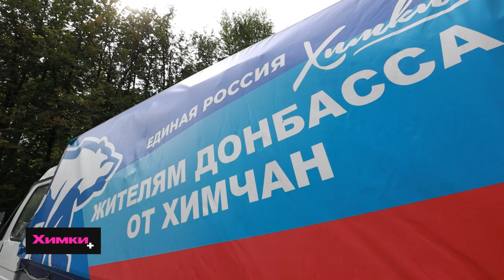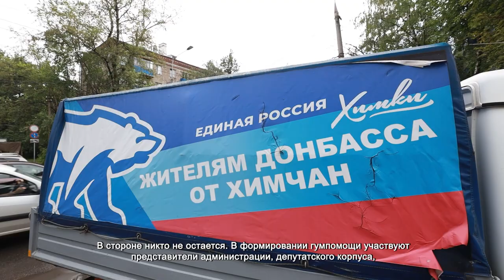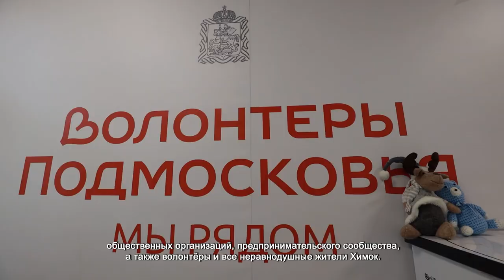ИЗ ХИМОК ОТПРАВИЛИ ПАРТИЮ ГУМАНИТАРНОЙ ПОМОЩИ В ДНР